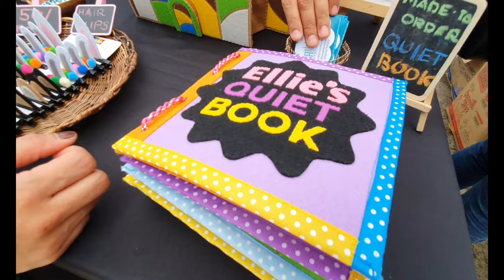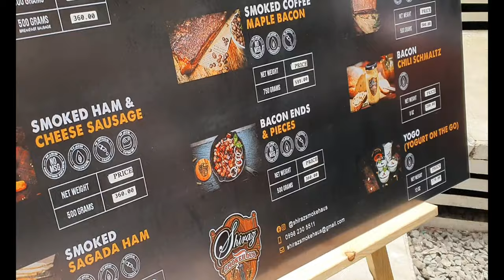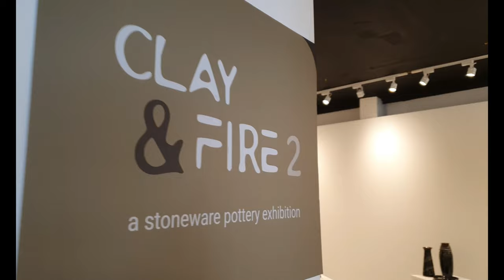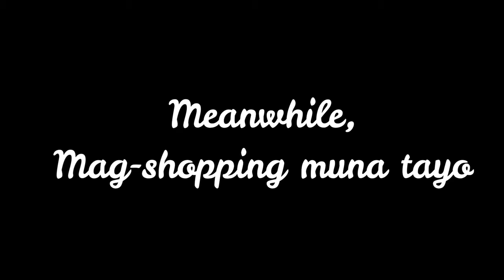MANDEKO KITO ARTISANAL MARKET 2021 in BAGUIO CITY ll Momshie Jhen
Mandeko Kito Artisanal Market features Cordillera arts, crafts and weaves. It is a yearly trade fair on different locations in Baguio City. The exhibits are of worldclass quality
 June 15, 2021 is it's third run.